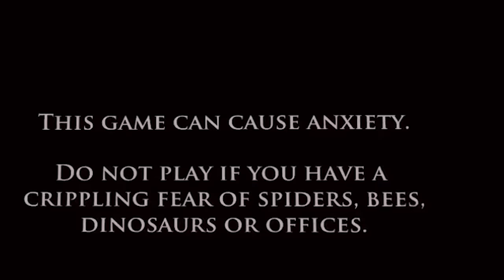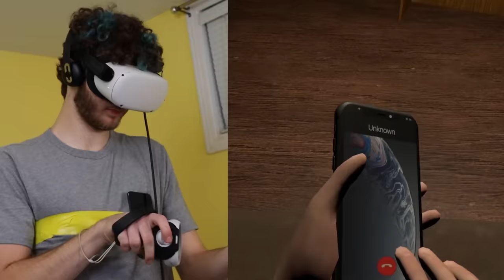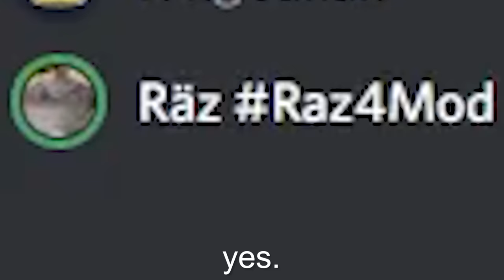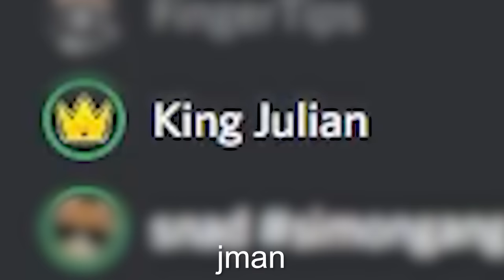If I Flinch, You Get $10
maaaaaannnnnnn

in this jmancurly vr challenge video every time I flinch, I have to give one of my discord members $10, this video got so expensive in this try not to get scared vr challenge video on the oculus quest 2!